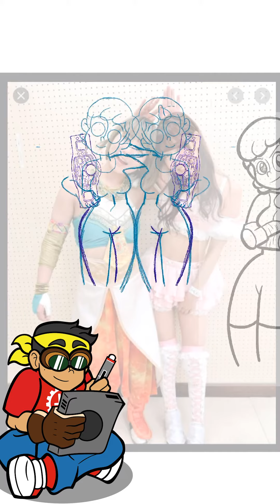Tag Team Champions - Speed Draw Video | Steampunk J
Just having fun drawing a gorgeous tag team champions!